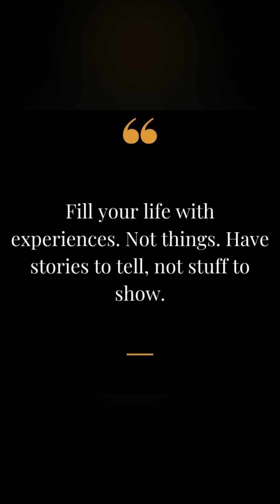Indreni Falls || Momo party || Will miss you all 🥹❤️